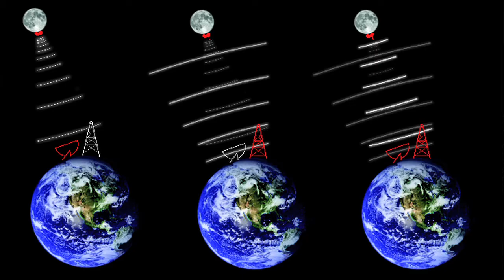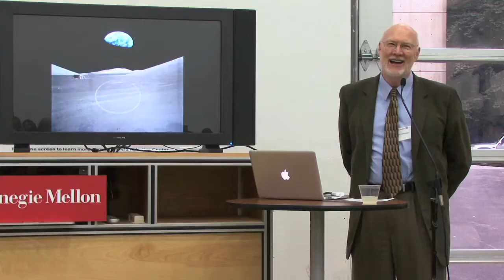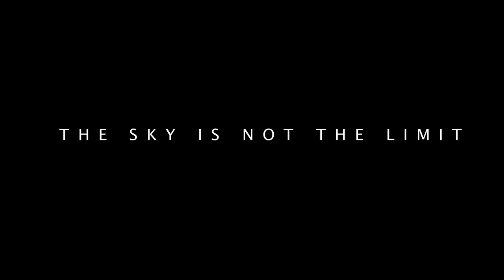Moon Arts: Art, Science and Technology Converging on the Moon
Carnegie Mellon University, known for its interdisciplinary strengths in art and technology, will take a series of artworks to the Moon in 2015. Many of the pieces will be on board Carnegie Mellon's Tranquility Trek rover in pursuit of the $20 million Google Lunar X Prize. Carnegie Mellon's legendary roboticist William "Red" Whitaker is leading a team with Astrobotic Inc. to develop the lunar rover that will compete for the prize. The Moon Arts Group, coordinated by the STUDIO for Creative Inquiry, is honored to join the mission by proposing a series of artworks for the Moon. Projects will be executed before, during and after launch, fully exploring the unique environment of the Moon and outer space. The proposed artworks fall into three categories: LUNAR PERFORMANCE (Art done on the Moon), LUNAR CARGO (Art sent to the Moon), and LUNAR INTERACTIONS (Art made between the Earth and the Moon).

Video directed and produced by Jonathan Minard.